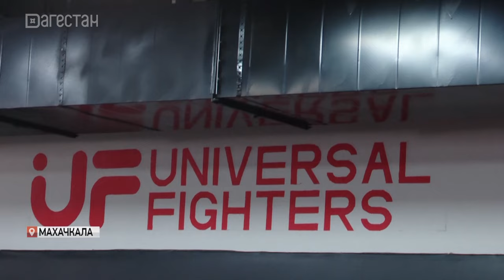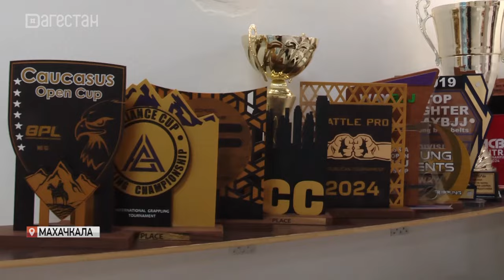Дагетанские спортсмены признаны лучшими на чемпионате мира по грэпллингу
Дагестанцы завоевывают. Семья Магомедовых на мировом пьедестале. Братья  Юсуф, Омар, Газимогомед и глава семьи Али стали лучшими на чемпионате мира по грэпллингу. Юные спортсмены из клуба единоборств Universal Fighters уже в третий раз представляют Дагестан на международной арене. В чем секрет такого успеха, в чемпионских генах или спортивном воспитании, узнавал Марат Чурюмов.